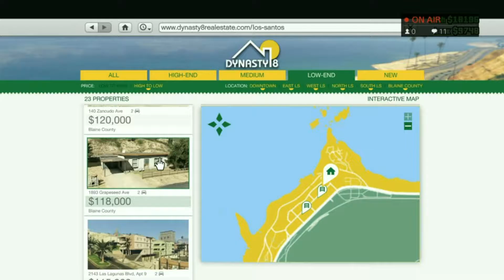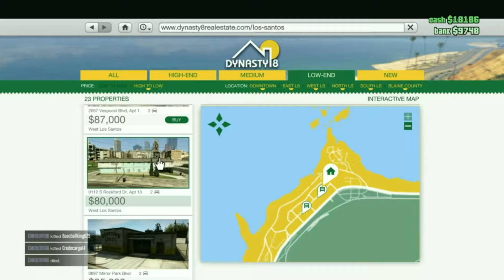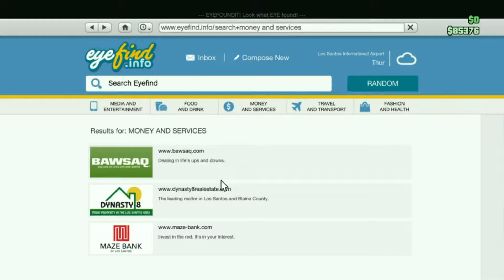The Come Up | [GTA SERIES!] | Episode 1| "The Grind for 80K!!!"